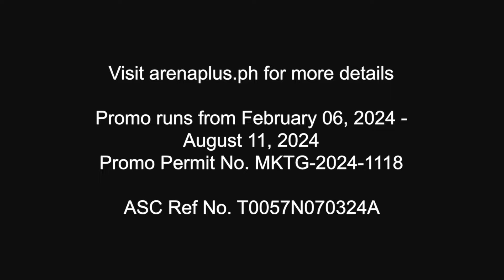CARLOS YULO AT ANG PAMILYA NITO, NAGKAKAGULO DAHIL SA PERA? | THE BAKLITAS